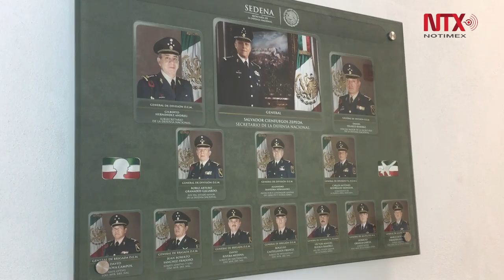Militares cumplen deseo de niño y es soldado por un día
Soldados, sargentos y capitanes de la 25 zona militar cumplieron el deseo del pequeño César Diego, quien se convirtió en "Soldado por un día"